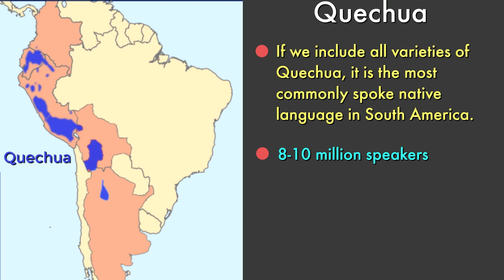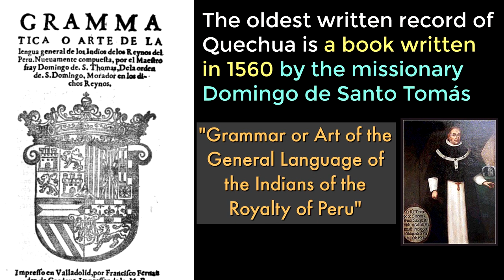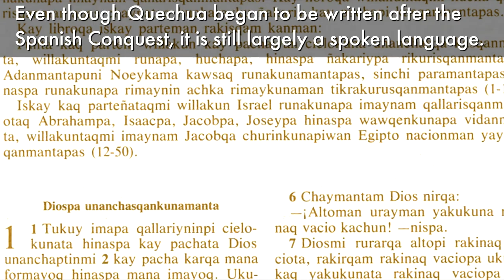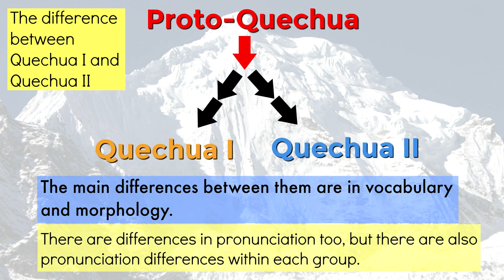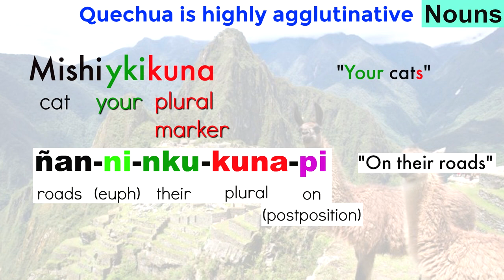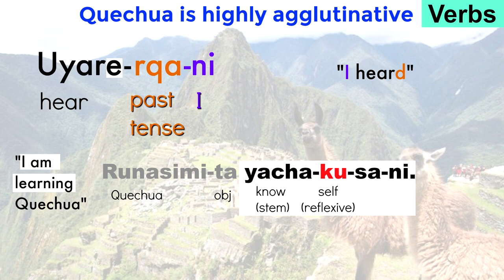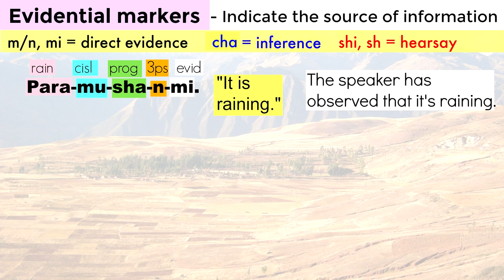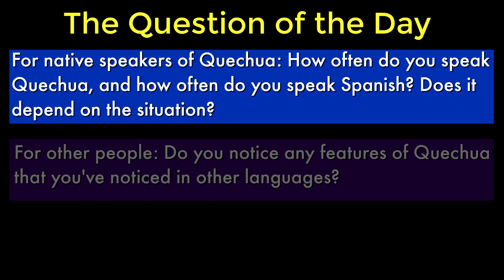Quechua - The Living Language of the Incas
This video is all about Quechua - a family of closely related dialects in Peru, Bolivia, Ecuador, Colombia, and Argentina. Quechua was the language of the Inca Empire!

Special thanks to Martin Piwi Napa for his help with the Quechua language samples!

Brandon Gonzalez, Guillermo Jimenez, Виктор Павлов, Sidney Frattini Junior, Bennett Seacrist, Ruben Sanchez, Michael Cuomo, Eric Garland, Brian Michalowski, Sebastian Langshaw, Yixin Alfred Wang, Vadim Sobolev, Fred, UlasYesil, JL Bumgarner, Rob Hoskins, Thomas A. McCloud, Ian Smith, Maurice Chow, Matthew Cockburn, Raymond Thomas, Simon Blanchet, Ryan Marquardt, Sky Vied, Romain Paulus, Panot, Erik Edelmann, Bennet, James Zavaleta, Ulrike Baumann, Ian Martyn, Justin Faist, Jeff Miller, Stephen Lawson, Howard Stratton, George Greene, Panthea Madjidi, Nicholas Gentry, Sergios Tsakatikas, Bruno Filippi, Sergio Tsakatikas, Qarion, Pedro Flores, Raymond Thomas, Marco Antonio Barcellos Junior, David Beitler, Rick Gerritzen, Sailcat, Mark Kemp, Éric Martin, Leo Barudi, Piotr Chmielowski, Suzanne Jacobs, Johann Goergen, Darren Rennels, Caio Fernandes, Iddo Berger, and Brent Werner for their generous Patreon support.

*Music*